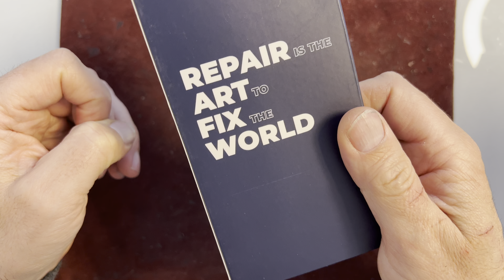Réparer un A23 5G pour moins de 10 euros terrible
Aujourd’hui je fais un A23 5G avec un écran qui coûte moins de 10 euros trop bien